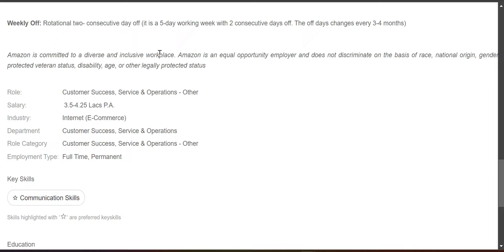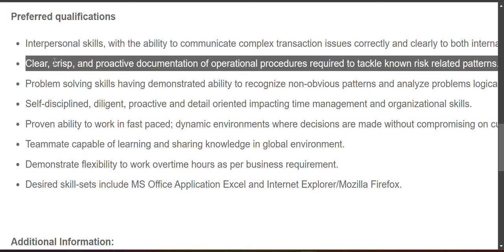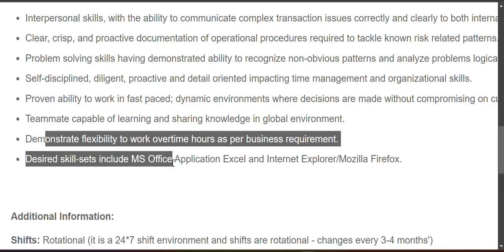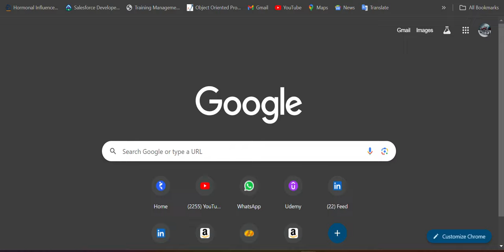AHS Specialist • Amazon bulk Hirings • Amazon jobs in Telugu • Amazon latest Jobs in Telugu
Hey buddies,

If you are looking for best products that I've currently using :

My LAPTOP ( HP pavilion 2 in 1 touch screen )
My LAPTOP PEN ( STYLUS )
ICET ( MCA and MBA entrance book )
Boya M1 MIKE
Best Tripod
Best T- shirts
RING light
Best TRIPOD
Best Tripod

My self :
Hey Buddies, Welcome to Our World., Hope you are all doing well, even I too. !,
If you are came here for the first time [ My name is Mr. Kuduthuru Madhu Janardhan, Currently I am working at Amazon as TRI. I did my BE in Electronics and Communication